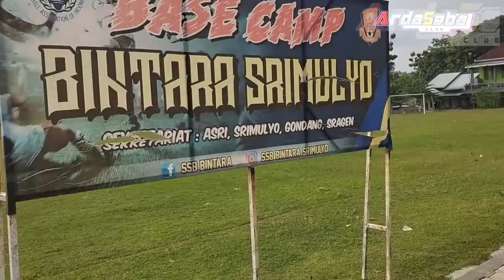vlog ARDASEBA CLUB part 1 !!! away Sragen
hari ini kita away Sragen luur

nyambung silaturahmi dan menambah teman.
semangat terus pecinta keringat bareng